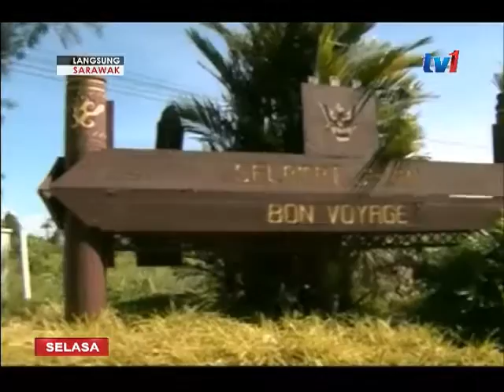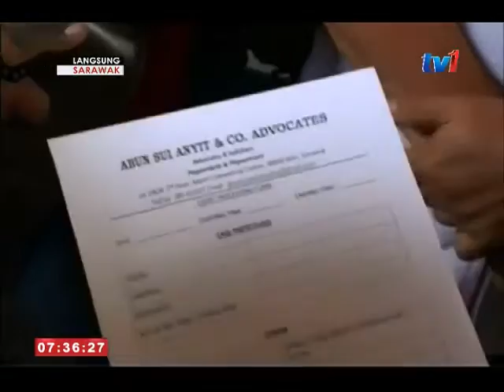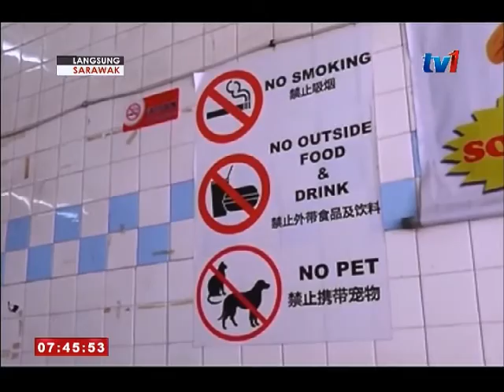LANGSUNG DARI SARAWAK 7 AM [10 JAN 2017]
1. OPENING MONTAGE
2. JOHARI  PRODUK  PAKEJ
3. JOHARI  CIQ PAKEJ
4. ABUN  BILL KAYONG PAKEJ
5. TINJAUAN  ISU AIR PAKEJ
6. WAHAB - AIR PAKEJ
7. TIONG  KAJIAN PELAN PAKEJ
8. ZAILANNI  CURI KABEL PAKEJ
9. DBKU  ROKOK PAKEJ
10.AGENDA HARI INI